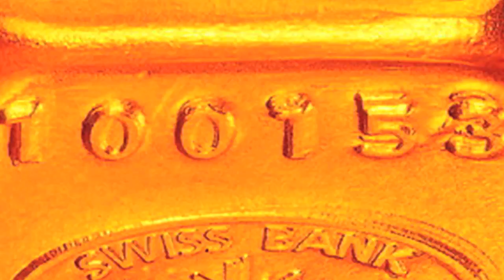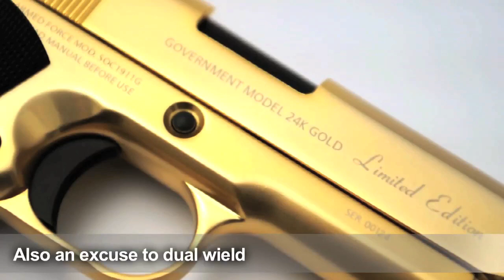The Man With The Golden Guns (HD) - Redwolf Airsoft - RWTV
Adding to a collection isn't always about militaristic or practical weapons, once in a blue moon its nice to add something a little more showy. For theatrical types, filming videos or stage dramatizations can benefit from a villain or hero with something a little special. There are many ways to go about a special piece but there is nothing quite like a gold gun. From simple gold coloring to genuine 24k gold plating, golden guns have something a little special for that display case but also go one step further in being fully functional gas blow back pistols as well.